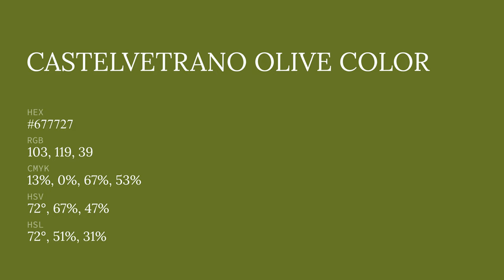Castelvetrano Olive color #677727 hex color - Green color - Cool color 677727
What color is Castelvetrano Olive ? #677727 hex color - Green color - Cool color 677727

Hex #677727 Color Code is also known as Castelvetrano Olive color.